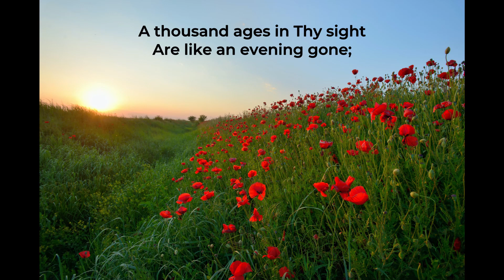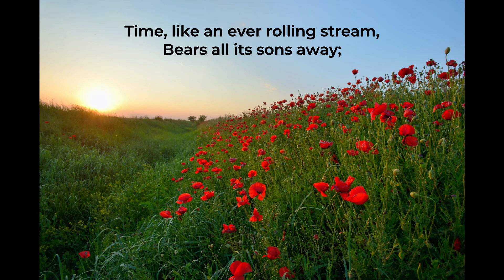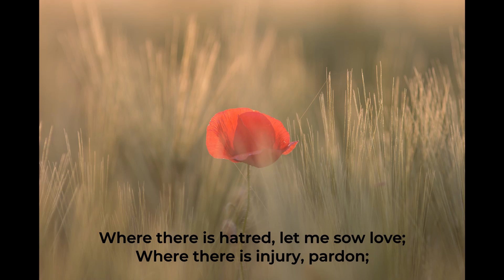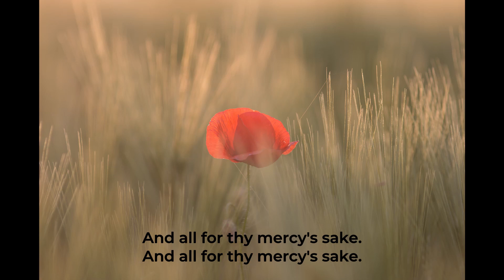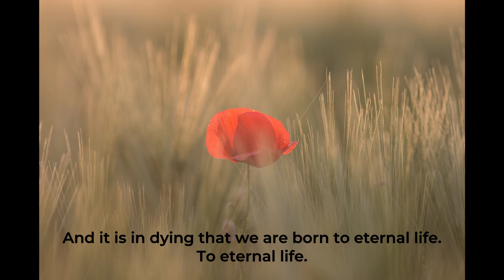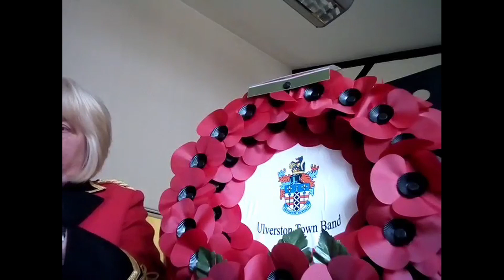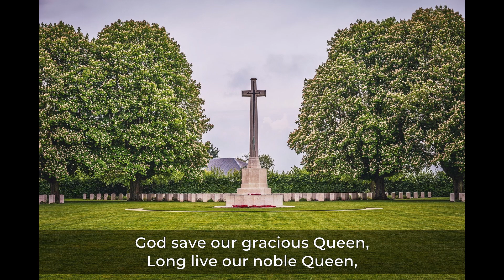Remembrance Service 2020 | Churches Together in Ulverston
Although we can't gather together physically this year we still remember
During the service we we hold 2 minutes of silence. If you wish to do this at 11:00, please start the video at 10:34.

Songs:
O God Our Help In Ages Past, William Croft, 1708
Lord, Make Me An Instrument Of Thy Peace, John Rutter, 2001(Video: CC from The Church of England.)
Ulverston Parish Church CCLI numbers 1953 & 810310